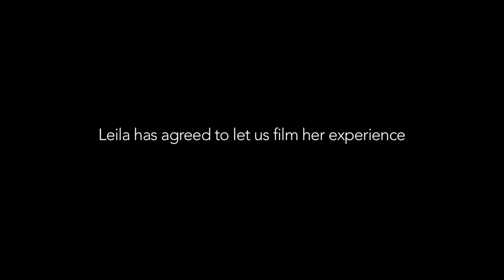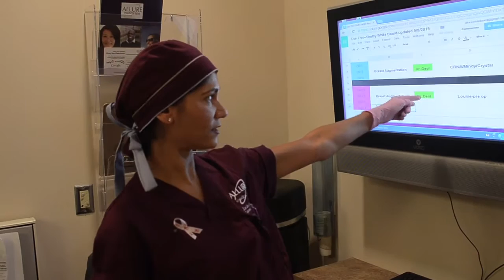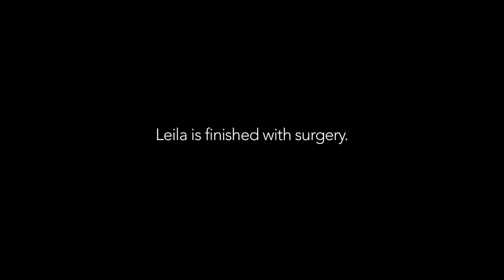Leila's Breast Augmentation at Allure Medical Spa